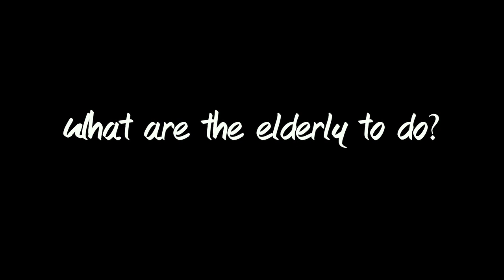Green Fingers Trailer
Keep your eyes peeled.